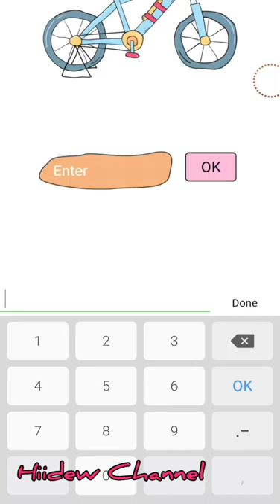Super Brain Level 16-30 Walkthrough Gameplay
Intelligence is a great thing, that's for sure - but it's not a given.
Super Brain is packed with brain-boggling levels that will test your abilities; but you must rise to the challenge! Show your friends just how clever you really are!
Play to improve your reactions, memory and logical reasoning with each conundrum you solv